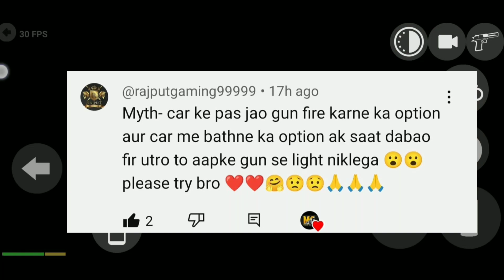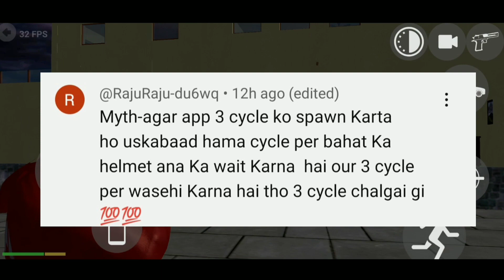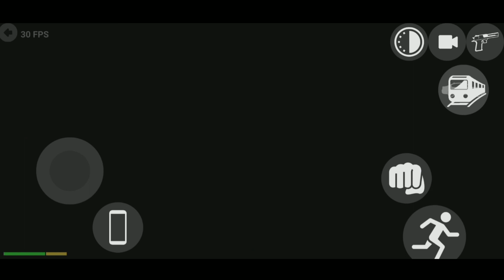All New Updates Confirm Date of Indian bike driving 3d |Indian bikes driving 3d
ALL NEW CHEAT CODES IN INDIAN BIKES DRIVING 3D | INDIAN BIKES DRIVING 3D | SAURABH GAMING

Indian bike driving game dinosaur code,